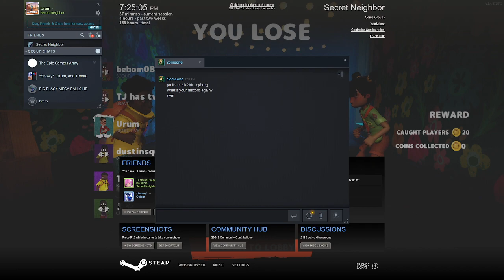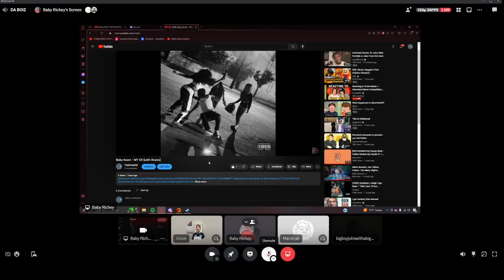ThatOneKid and Urum play Secret Neighbor?! (Secret Neighbor 5)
ytea yea

I DONT CONDONE ANYTHING SAID IN HERE!

@thatonekid4852 Was featured he is ThatOnePooperBoy